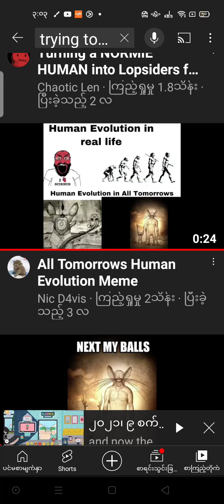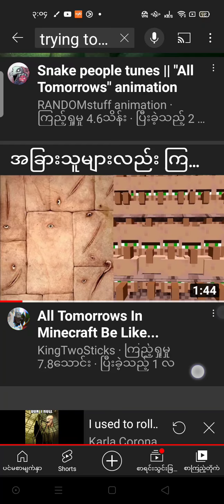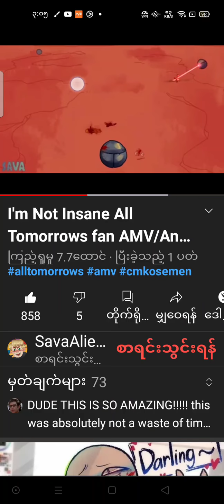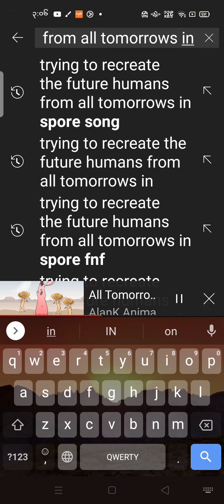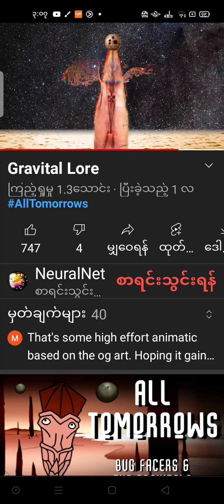၂၀၂၁၊ ၂၈ စက်တင်ဘာ